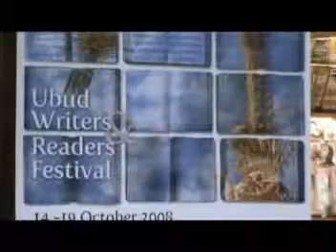Fly for Your Dream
Penerbangan yang terlunta-lunta. Penerbangan pagi dibatalkan, diganti penerbangan sore. Itu juga telat lebih dari 2 jam. Hidup tiket pesawat murah!